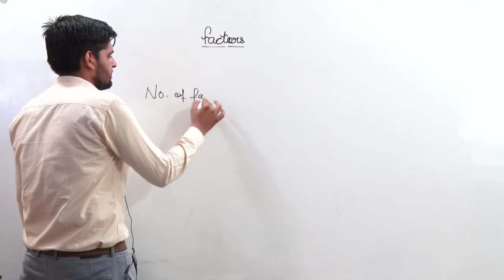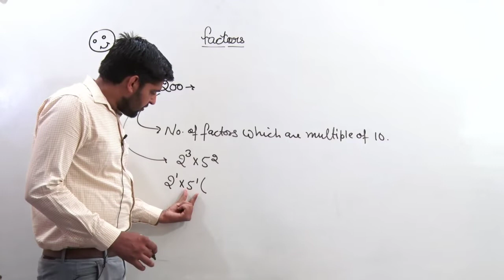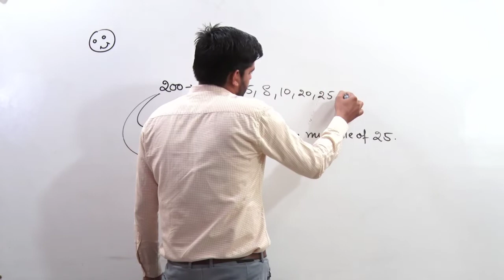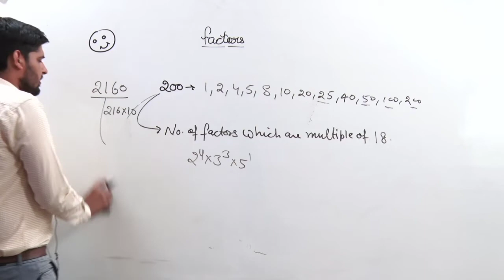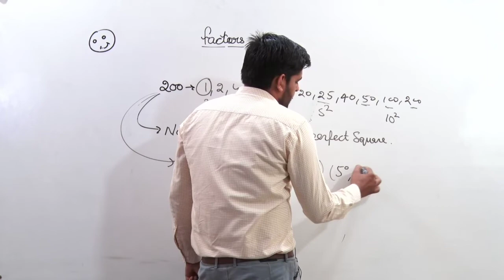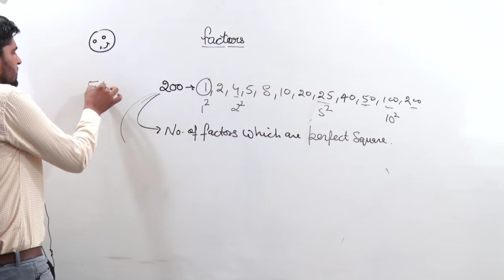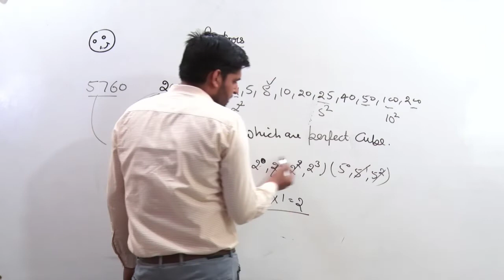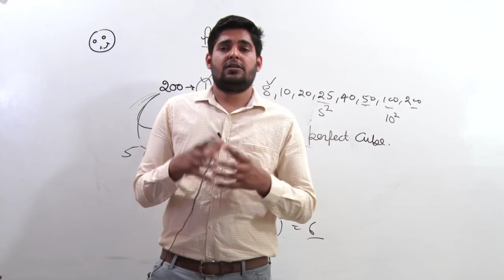Factors (Part -2) | Number System | Math Special | Maths By Pardeep Sahu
Factors (Part -2) | Number System | Math Special | Study with Pardeep Sir